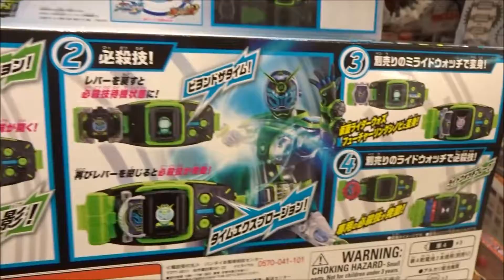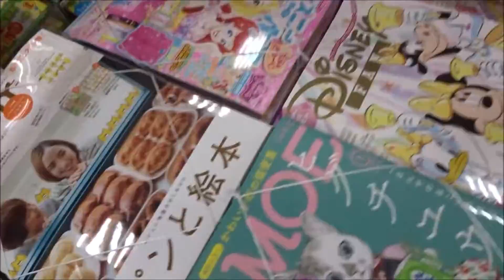仮面ライダージオウ 変身ベルト DXビヨンドライバー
常磐ソウゴ / 仮面ライダージオウ 奥野壮
明光院ゲイツ / 仮面ライダーゲイツ 押田岳
ツクヨミ 大幡しえり
ウォズ 渡邉圭祐
ウール 板垣李光人
オーラ 紺野彩夏
スウォルツ 兼崎健太郎
常磐順一郎 生瀬勝久
ナレーション - 藤野直彦
ジクウドライバー関連アイテム音声 小山力也
ジクウドライバー関連アイテム音声 大西洋平
桐生戦兎 / 仮面ライダービルド 犬飼貴丈（1,2）
万丈龍我 / 仮面ライダークローズ 赤楚衛二（1,2）
柔道部員 青木悠介
バスケ選手 森大成（
江戸の人々 高井純子、高橋光、伊藤俊
宮川康裕、神前元、浦家賢士
レジスタンス隊長  横山一敏
宝生永夢 / 仮面ライダーエグゼイド 飯島寛騎（2 - 4 ）
鏡飛彩 / 仮面ライダーブレイブ 瀬戸利樹（3,4 ）
飯田  児玉貴志（3,4）
ケイスケ 蒲田優惟人（3,4）
小和田 鈴木励和（3）
教師 亜立大和（3）
医師 ふるごおり雅浩（3）
看護師 - 浦田麻緒、寺田浩子（3）
ゲームセンターの外国人
トム・コンスタンタイン、ポール・"Igadevil"・サリバン（3）
佐久間 水石亜飛夢（5）
山吹カリン 杉本愛里（5）
近藤大太 キャッチャー中澤（5）
根津誓夫 原勇弥 （5）『MOVIE大戦アルティメイタム』
保健の先生 アイリ（5）
高校生 吉田翔、西蒼竜（5）
乾巧 半田健人（5,6）『仮面ライダー555』
草加雅人 村上幸平（5,6）『仮面ライダー555』
大杉忠太 田中卓志（アンガールズ / 5,6）
仁藤攻介 永瀬匡（7,8）『仮面ライダーウィザード』
(英)Kamen Rider Zi-O
(韓)가면라이더 지오
(中)假面騎士ZI-O
トイザらス限定　DX ジクウドライバースペシャルなりきりセット
仮面ライダージオウ サウンド!フラッシュブレード
仮面ライダージオウ DXファイズフォンX(テン)(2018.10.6.)
仮面ライダージオウ きゃらコン RCライドストライカー
仮面ライダージオウ DXブレイドライドウォッチ
仮面ライダージオウ DXキバライドウォッチ
 RKFレジェンドライダーシリーズ 仮面ライダーグリス
 RKFレジェンドライダーシリーズ 仮面ライダークローズ
仮面ライダージオウ DXウィザードライドウォッチ
 DXライドウォッチダイザー&電王ライドウォッチ
仮面ライダージオウ DXライドウォッチダイザー拡張パーツ
仮面ライダージオウ DX響鬼ライドウォッチ
仮面ライダージオウ DXカブトライドウォッチ
仮面ライダージオウ DXファイズライドウォッチ
RKFライダーアーマーシリーズ フォーゼアーマー
06 仮面ライダージオウ フォーゼアーマー
05 仮面ライダージオウ エグゼイドアーマー
仮面ライダージオウ DXフォーゼライドウォッチ
仮面ライダージオウ DXライドストライカー
仮面ライダージオウ 時間厳斧DXジカンザックス
 RKFライダーアーマーシリーズ エグゼイドアーマー
 RKFライダーアーマーシリーズ ゴーストアーマー
仮面ライダージオウ DXエグゼイドライドウォッチ
仮面ライダージオウ DX龍騎ライドウォッチ
仮面ライダージオウ DXドライブライドウォッチ
仮面ライダージオウ ミニジカンギレード
仮面ライダージオウ ミニジクウドライバー
仮面ライダージオウ 変形ソードアックス
仮面ライダージオウ 変形ショットガン
仮面ライダージオウ 変形サウンドフォン
仮面ライダージオウ DXライドウォッチホルダー
DXジクウドライバー&ライドウォッチホルダーセット
仮面ライダージオウ 変身ベルト DXジクウドライバー
仮面ライダージオウ 字換銃剣DXジカンギレード
仮面ライダージオウ DXゲイツライドウォッチ
仮面ライダージオウ 光る!サウンドバスター剣
500万回再生達成
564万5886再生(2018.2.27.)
3年間で動画1万本
Hiroshima Prefecture
Itsukushima Shrine
 毎日投稿
広島youtuber
次世代 youtuber
１日10万回再生
１００万回以上再生されている動画、チャンネル